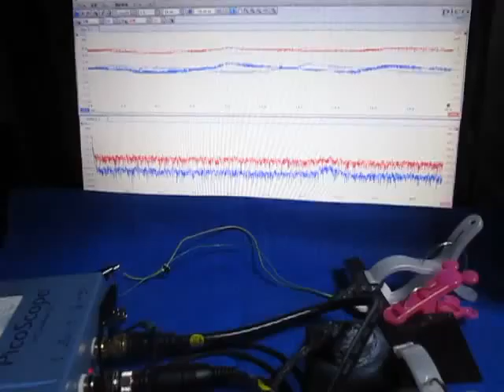超音波システムの開発技術 （超音波システム研究所 ultrasonic-labo）